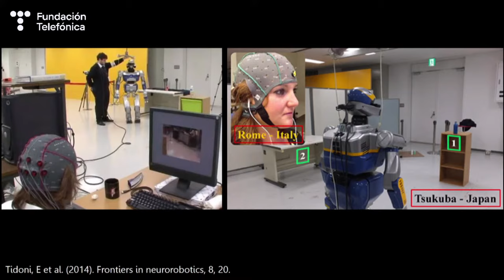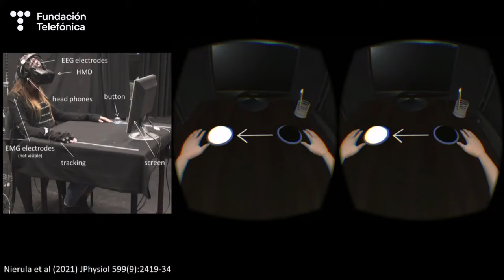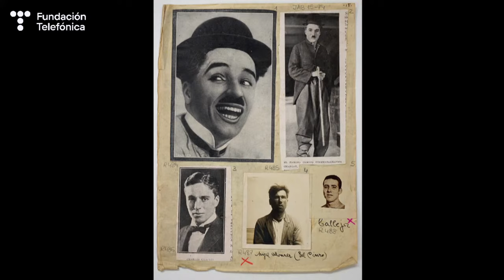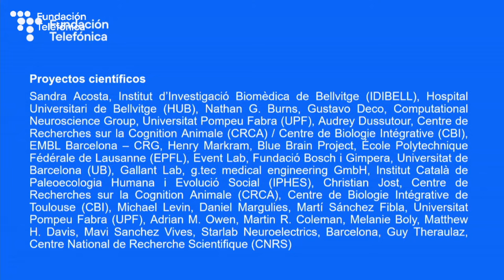Presentación de ‘Cerebro(s)’ (English)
Fundación Telefónica te invita a la presentación de ‘Cerebro(s)‘, una exposición que puede verse hasta el 11 de junio de 2023 en Espacio Fundación Telefónica de Madrid, en un encuentro con el artista Joan Fontcuberta, la neurocientífica Mavi Sánchez-Vives y la co-comisaria de la muestra Emily Sargent, y la participación de la Ministra de Ciencia e Innovación, Diana Morant.

La muestra, comisariada por Emily Sargent y Ricard Solé, explora cómo el arte, la ciencia y la filosofía han representado este órgano fascinante, el que más incógnitas genera tanto a nivel científico como filosófico, a lo largo de la historia. Nos adentra tanto en la anatomía del cerebro como en todo aquello que éste genera.

00:00 Introducción a cargo de Carmen Morenés, directora general de Fundación Telefónica.
05:04 Intervención de Pablo Gonzalo, responsable de Conocimiento y Cultura Digital de Fundación Telefónica.
11:40 Presentación de la exposición con Emily Sargent, co-comisaria de la muestra, y Judit Carrera, directora del CCCB.
28:20 Conversación entre el artista Joan Fontcuberta y la neurocientífica Mavi Sánchez-Vives. Modera Maria Brancós, jefa de Exposiciones y Colecciones de Fundación Telefónica.
 01:01:30 Clausura del evento a cargo de Diana Morant, Ministra de Ciencia e Innovación.